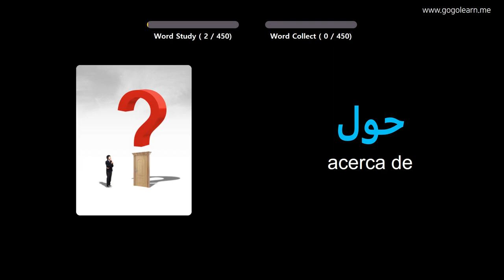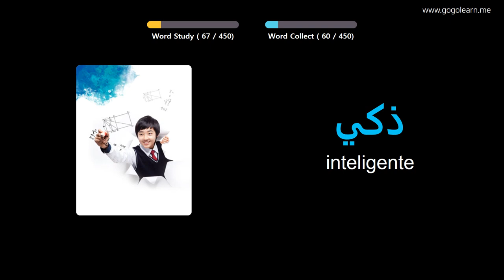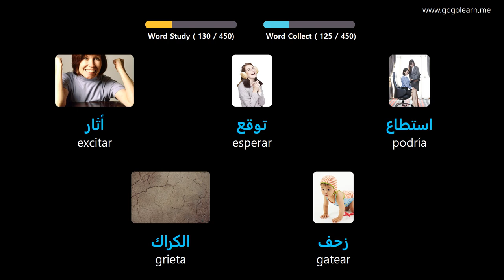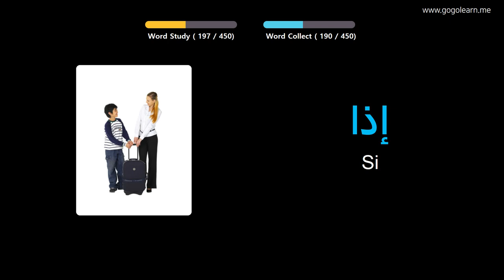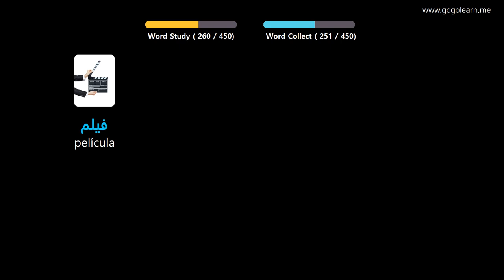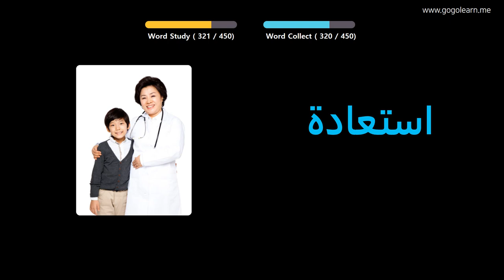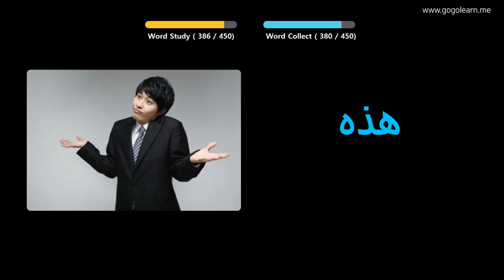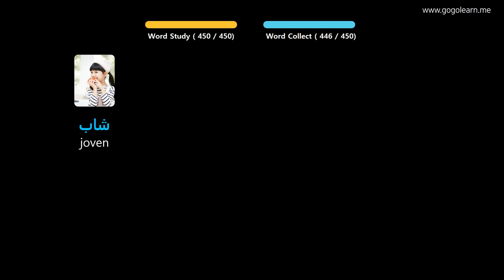Aprender Arábica A Través De Imágenes |Vocabulario Arábica Escuela Primaria | Golearn